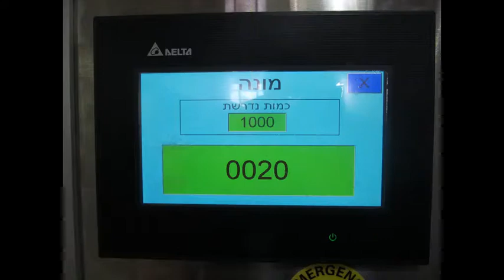Labeling Machine on Bags with a Buffer by Tadbik Systems